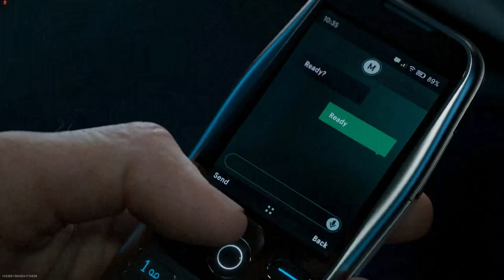Shadow Siege Event | Modern Warfare 2(2022) | MW3 Reveal Event/Trailer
Shadow Siege Event full walkthrough. Got 2 out of 5 of the secret Konni recordings.

Mostly just to document the event and story bits for myself, as there's no way to reference these events in game in the future, as with all the Warzone story trailers.

The event was fun and easy, highly recommend giving it a try.